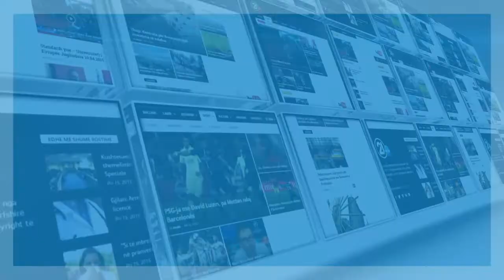Baki Jashari – Flet për koncertin e Filarmonisë së Kosovës që do mbahet në Shkup